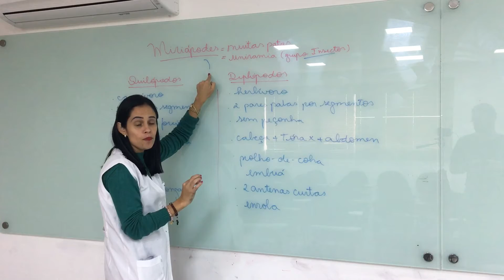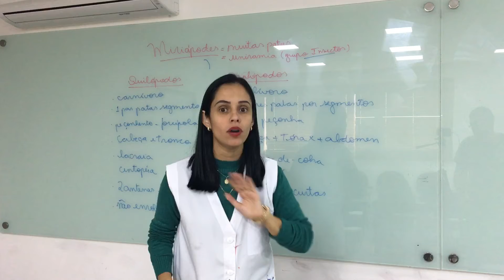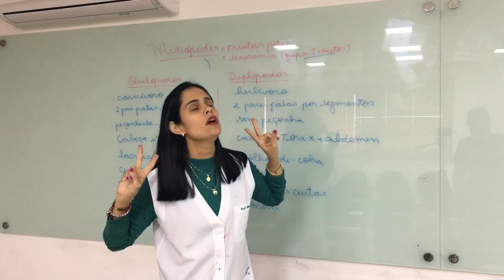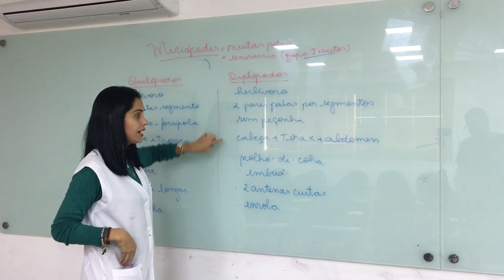Biologia - quilópodes e diplópodes - miriápodes